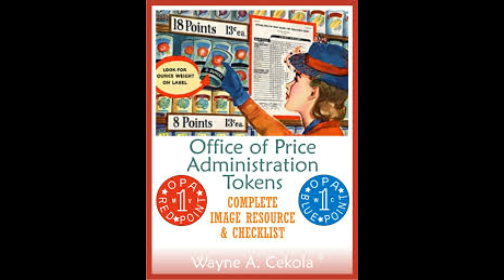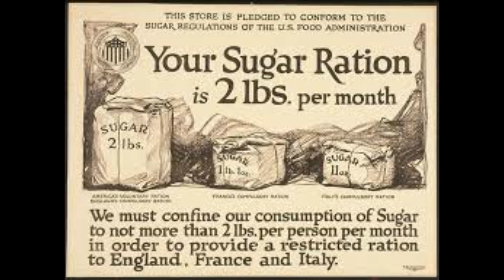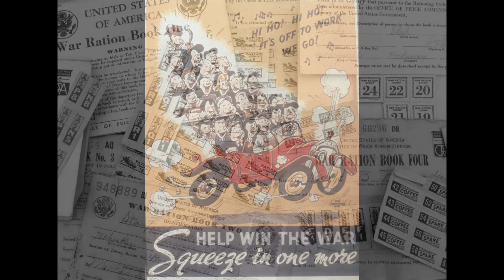History Behind The Find Metal Detecting WW2 US Civilian Rationing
Welcome back everyone, in this episode of HBTF we are going to discuss a coin star find of mine…  A WW2 US Civilian Ration Token….
As a huge history buff, history  about WW2 is definitely on the top of my list .. I've watched countless docs from every single genre  and aspects of the war from German leadership to every battle known… …. Knowing what It took to overcome such evil and not just what our troops did  but our country as a whole to defeat the axis powers  makes me tremendously proud to be an american and forever grateful for the sacrifices made by so many during ww2 It truly was our best generation …Remember its not just what we find, but what we find out……  Thanks for watching please like and subscribe. ..